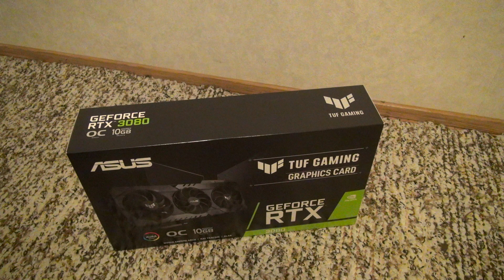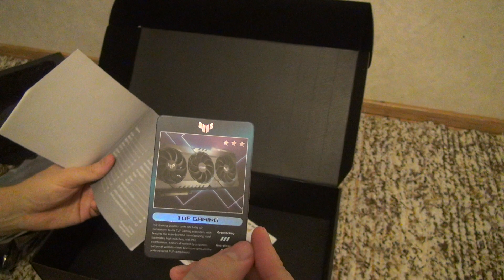Asus GeForce RTX 3080 TUF OC ensitunnelmat (Unboxing - Epälaatikointi)